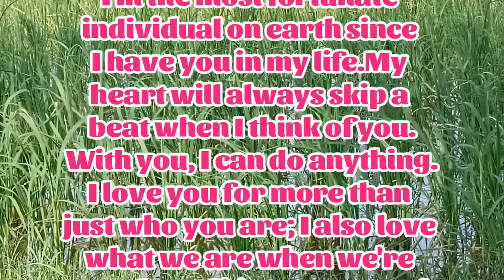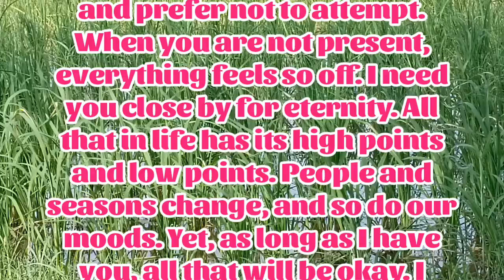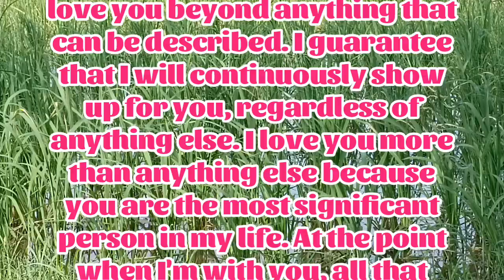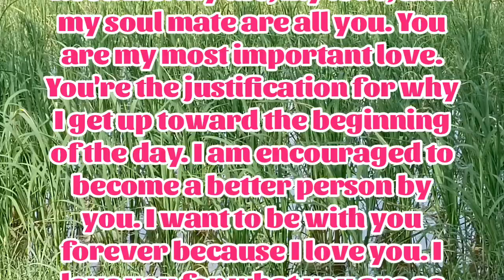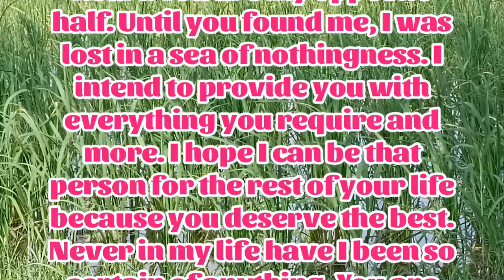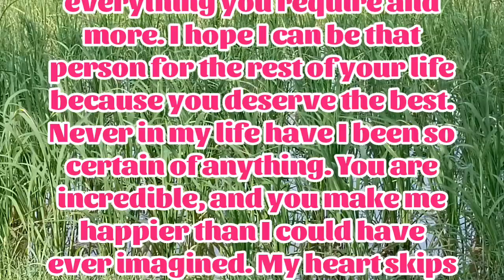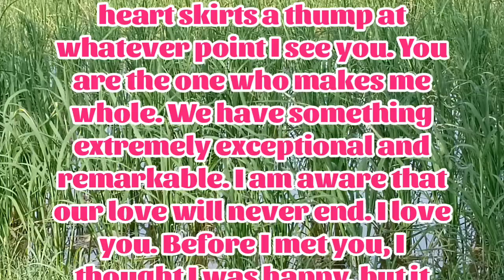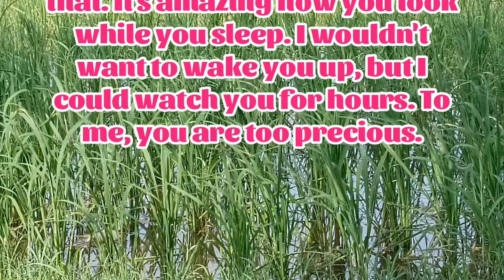New Fazza Poem | I’m the luckiest | Sheik Hamdan Poetry | Crown Prince of Dubai Prince FazzaPoem2024